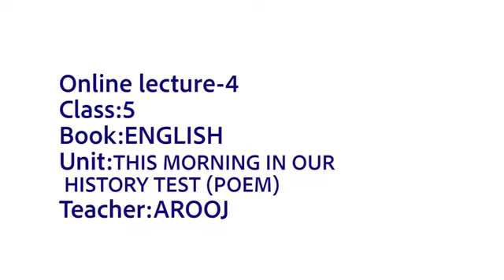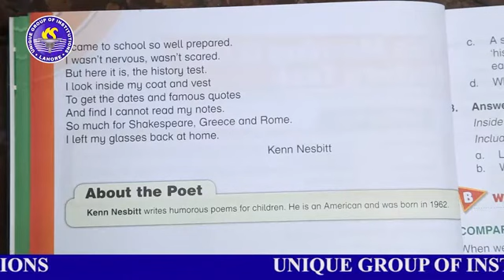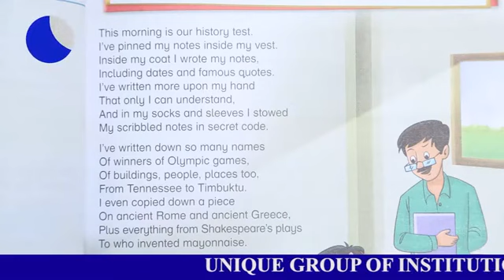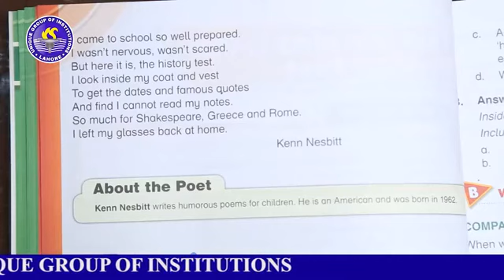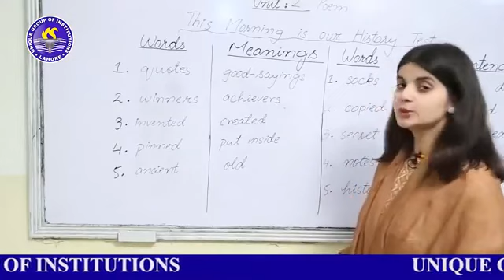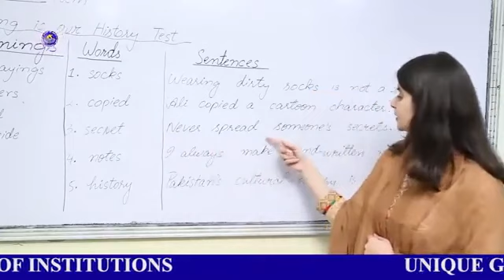Online lecture _ 4 Class _ 5 Book ENGLISH Unit _No. THIS MORNING IN OUR HISTORY TEST POEM